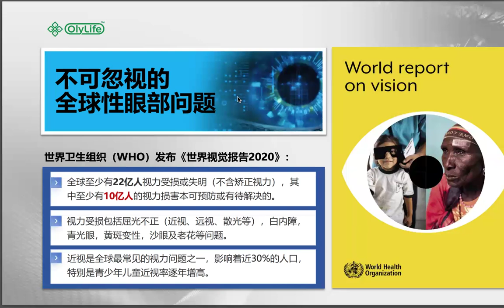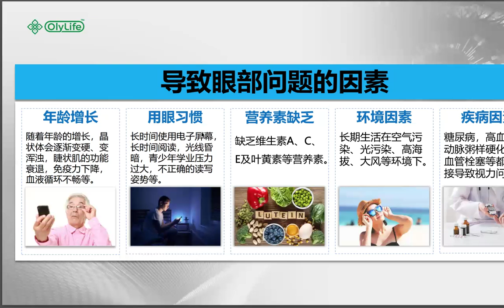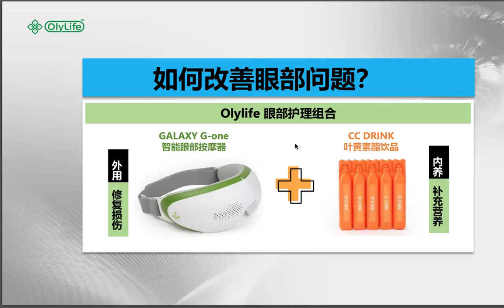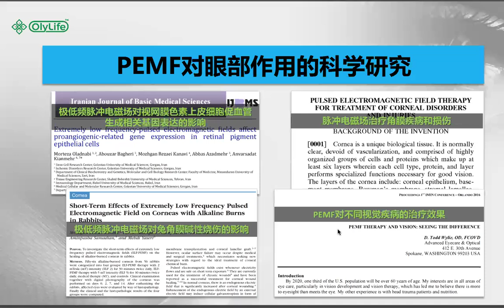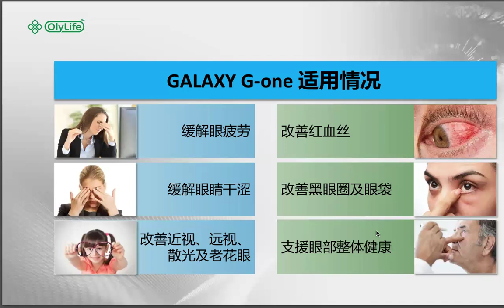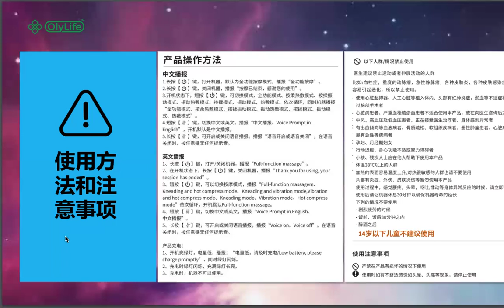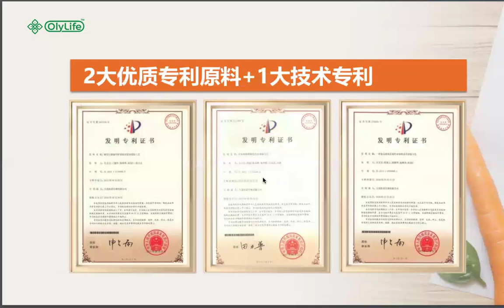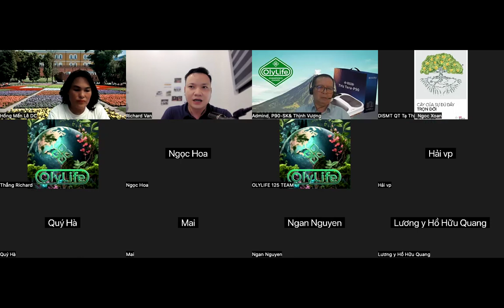Reivew | OLYLIFE GALAXY G-ONE & CC DRINK ZOOM ĐẦU TIÊN TẠI VN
Sky Star- 125 Team là một hệ sinh thái bao gồm nhiều sản phẩm về Thiết Bị , Dinh dưỡng ,Nước & Làm Đẹp Top 1 Toàn Cầu
kênh liên tục update các video để chúng ta cùng tìm hiểu về hệ sinh thái " Vita Wellness"
biết đâu hữu duyên chúng ta có thể trở thành đối tác của nhau